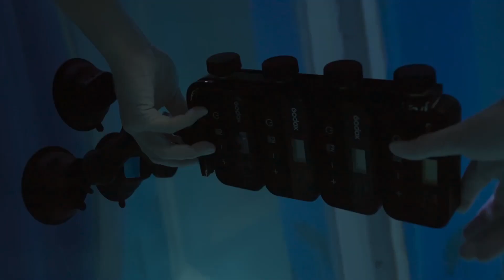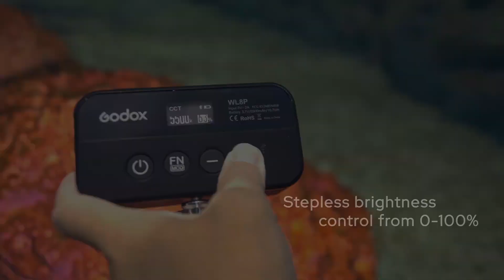Godox Shooting Underwater Introducing Waterproof LED Light WL8P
Introducing Godox Waterproof LED Light WL8P
A brand new LED light idea for shooting underwater!!!
WL8P is a small but powerful waterproof light boasting rugged construction and outstanding performance. IP68 rating guarantees your underwater creation down to 10m. 160 high-quality LED beads bring trustful brightness dimmable from 0-100%. Featuring bi-color mode, excellent color fidelity, and various special effects, it’s a reliable choice for any creation in wet weather or underwater.